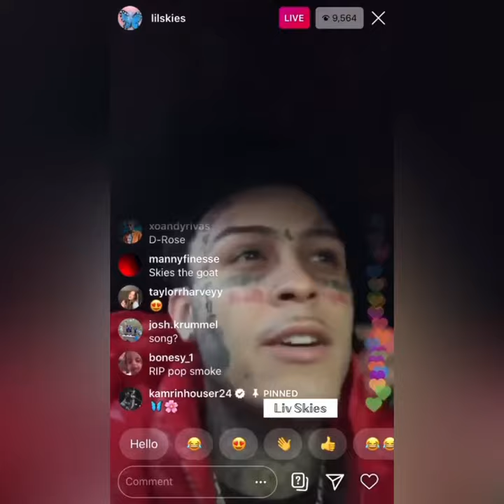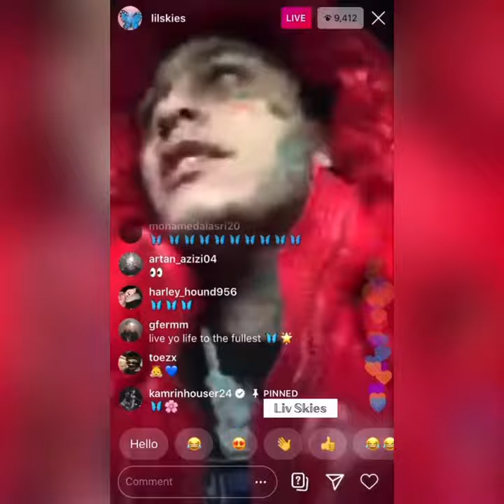Lilskies insta live 19/02/2020 - Raps along to Pop Smoke’s song - RIP SMOKE 🌹❤️🦋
RIP POP SMOKE 😞❤️🌹

Lil skies Instagram live 19/02/2020

Credits: @kimexki

Listen to snippets on my soundcloud - @livskies and @livskies2 🖤